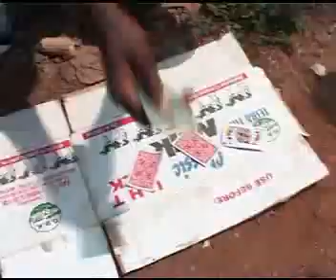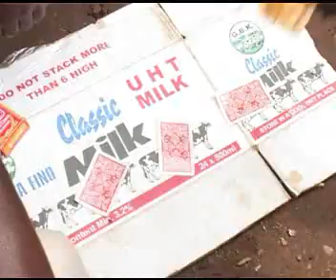Mukujju kujju ugandan movie 2014 by ssuuna Fred 0758120017